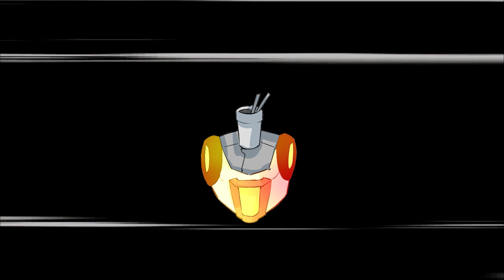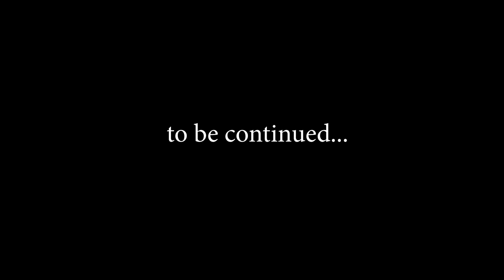Charizard Evolution Pokémon as Robot! - part 2 | Paradox Pokémon | Max S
New characters in this video are fanarts of Max S Studio.
Arts by Max S studio